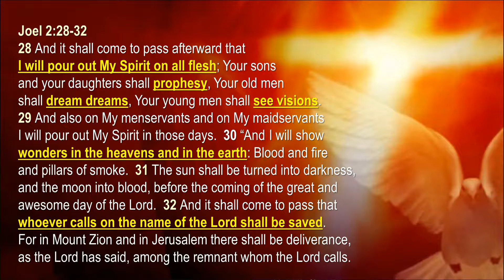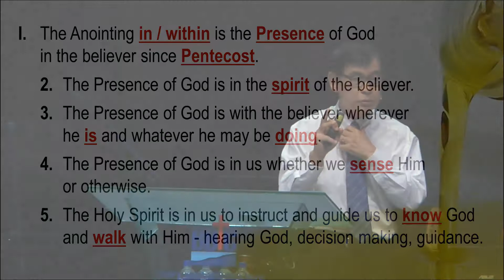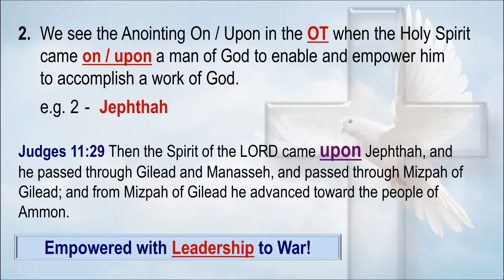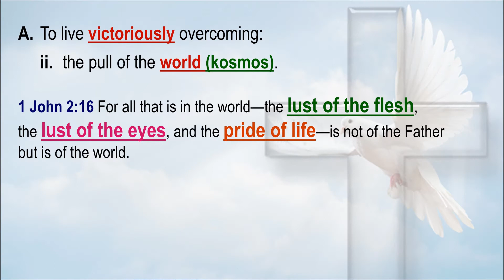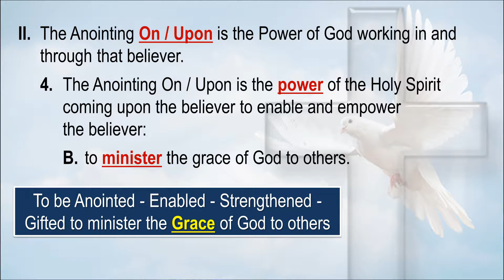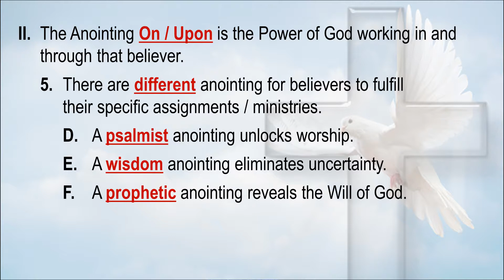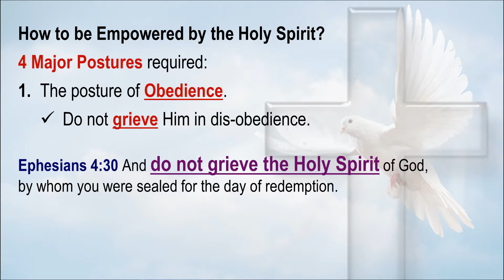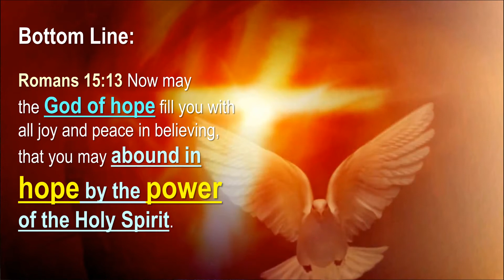Daniel Foo - The Spirit-Empowered Church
Pentecost Sunday commemorates the receiving of the Holy Spirit by the early followers of Jesus Christ, marking it as the day the Church was birthed. As we celebrate the gift of the Holy Spirit, recognising that it dwells within us, we must also seek to understand how the Holy Spirit works. SP Daniel Foo shares with us two broad ways to understand the anointing of the Holy Spirit.